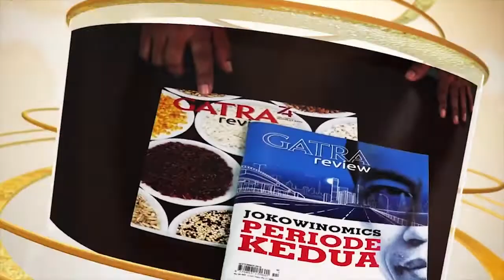Empat Prodi Baru UNP Mulai Terima Mahasiswa Angkatan Pertama